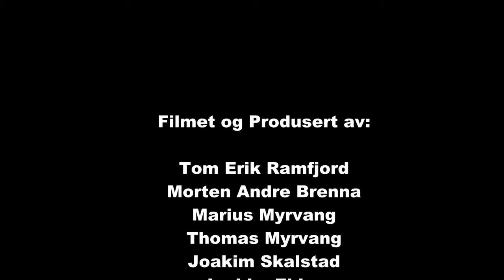Bilcross Lyngås Mai 2013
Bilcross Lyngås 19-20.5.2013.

Bilcross Lyngås Høstvelta 2013.

Weber`n og Sigfridstad ruller.